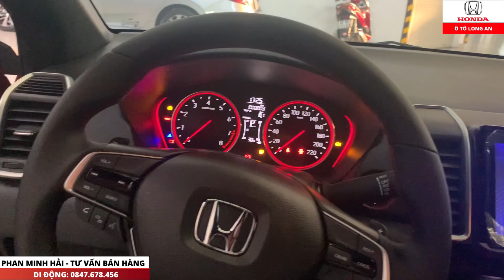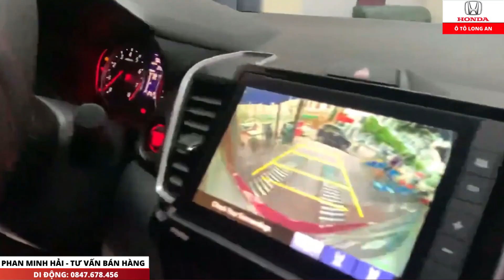Nên lắp những phụ kiện gì cho Honda City 2021| Honda ô tô Long An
Phụ kiện cần thiết lắp cho Honda City 2021
Honda ô tô Long An